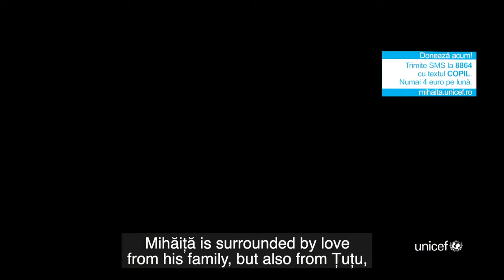Mihăiță and other children like him need your help!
Meet Mihăiță. He’s eight years old, and was born healthy. However, when he was eight months old, he suffered a cardiorespiratory arrest for 15 minutes, which left him with spastic cerebral palsy.

Unable to use his arms, legs or trunk, he can only express himself through non-verbal gestures and sounds.

He needs constant psycho and physical therapy.

UNICEF’s Integrated Community Centres offer some relief for Mihăiță. There, he can access specialized help, free of charge, as close as possible to home.

Find out more about the Centres, and how you can support them